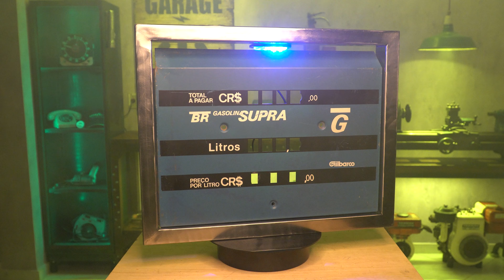Faça esta linda memorabília para sua garagem oficina feita com painel de bomba de gasolina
Vamos apresentar esta memorabília feita com painel de bomba de gasolina da década de 90 , ótimo para decorar sua oficina , sua garagem ou até seu quarto e feita com um produto dá epoca e original.
 Dá para colocar fita de led , pendurar na parede e sempre vai gerar comentários do tipo: eu lembro de abastecer neste tipo de bomba de gasolina , é da minha época e assim vai.
  É uma decoração fácil de fazer e de baixo custo que vai impactar muito no visual e com um ar de decoração retrô ou vintage.